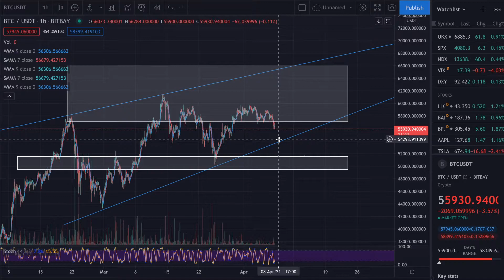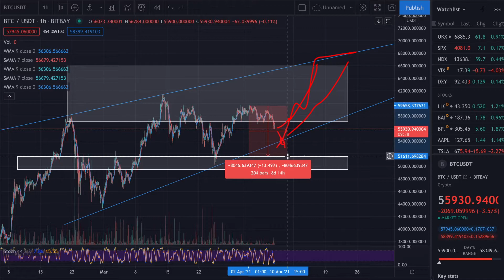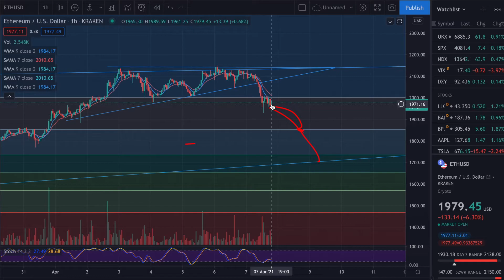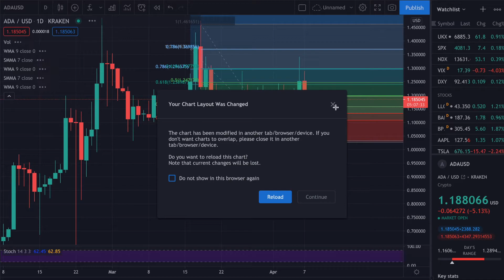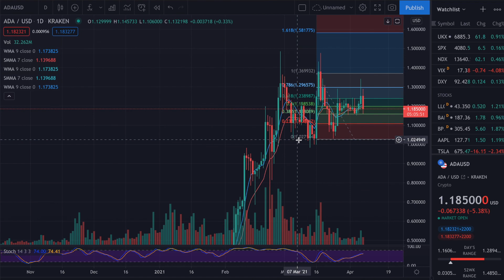KRACH BITCOIN ! IL NE FAUT PAS ENCORE VENDRE - Analyse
Salut, à tous, cette vidéo est très importante pour éviter toutes mauvaises décisions liées aux émotions. Je vous explique et fais une analyse du marché du Bitcoin, mais aussi celle d'Ethereum et de Cardano.